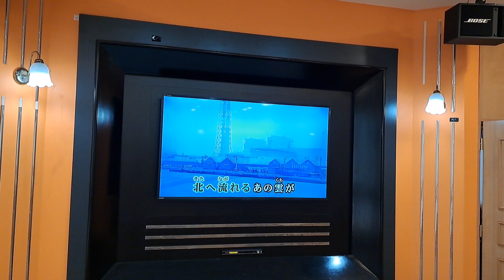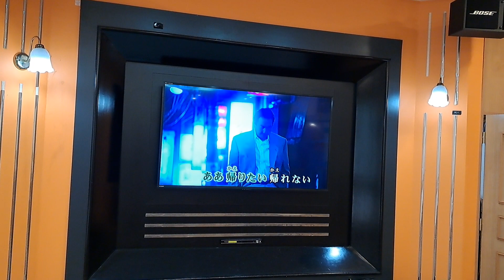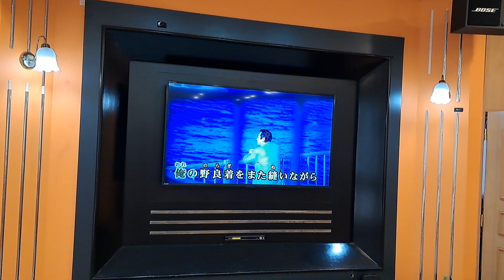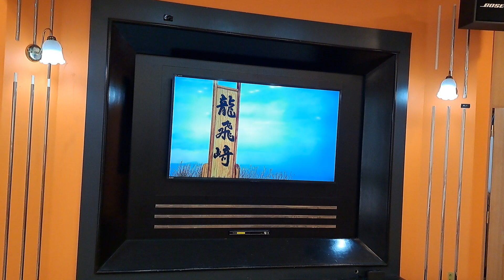津軽慕情 優歌